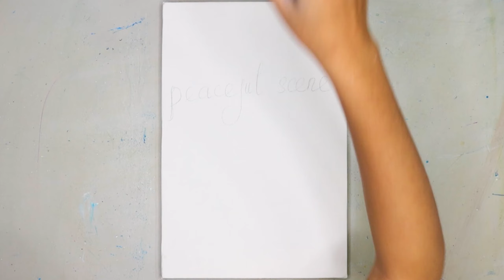Acrylics Painting #118 Step by Step Draw Peaceful Scene Acrylic Painting For Beginners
Hi guys !
Today, I will make a video tutorial on how to draw Draw Peaceful  landscape , I will draw step by step, how to draw acrylic for beginners instruct you how to mix acrylic colors, grasp the density, creat authenticity for the Draw Peaceful landscape painting. If you are learning to draw acrylic, please watch the video tutorial. This guide. Because it's for you. How to draw  a poster color Draw Peaceful landscape similar to Acrylic

𝐀𝐂𝐑𝐘𝐋𝐈𝐂𝐒 𝐏𝐀𝐈𝐍𝐓𝐈𝐍𝐆

I hope you like this Step by Step Draw Peaceful Scene Acrylic Painting For Beginners